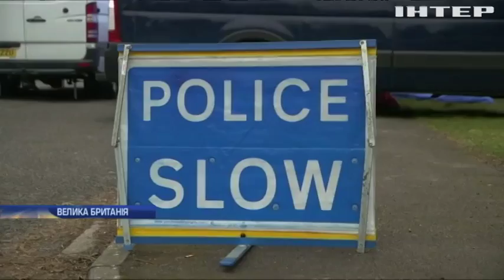Отруєння Скрипаля: стали відомі нові факти